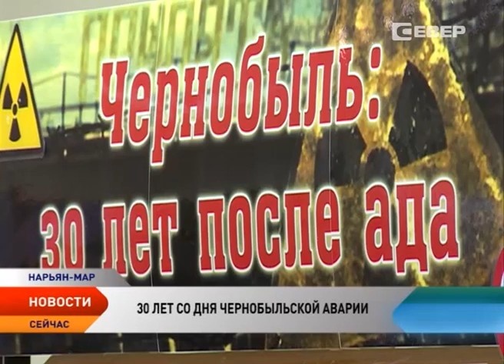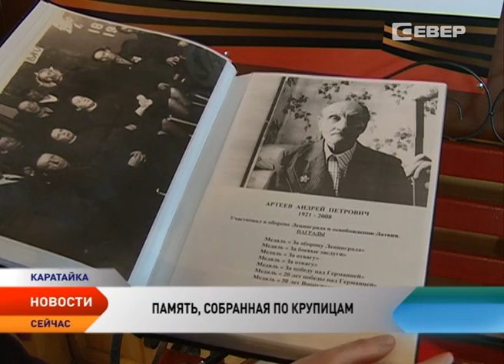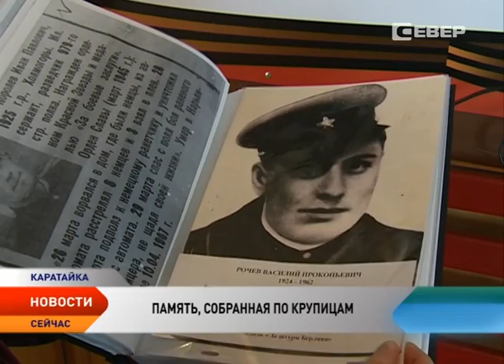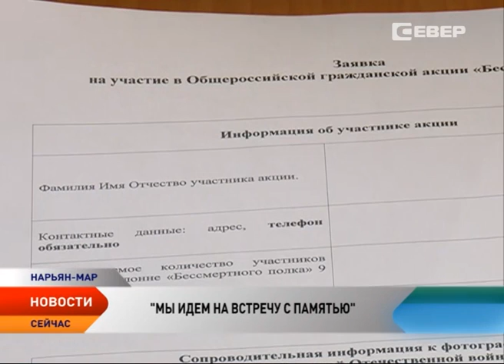Новости Ненецкого округа от 26.04.2016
Новости Ненецкого округа:
В России отмечается 30 лет со дня аварии на Чернобыльской АЭС.
Администрация НАО одобрила законопроект о рабочих квотах для местных жителей.
Минпром поможет решить «шкурный» вопрос Ненецкого округа.
Многодетные семьи НАО смогут монетизировать свое право на бесплатный земельный участок.